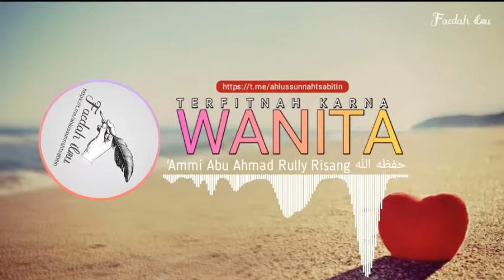Kisah Imran bin Hitton !!! || 'Ammi Abu Ahmad Rully Risang Hafidzohullah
Fawaid Manhajiyyah